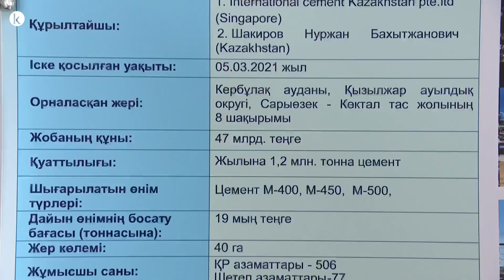Президент Қасым-Жомарт Тоқаев «ALACEM» цемент зауытын аралап көрді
inform.kz